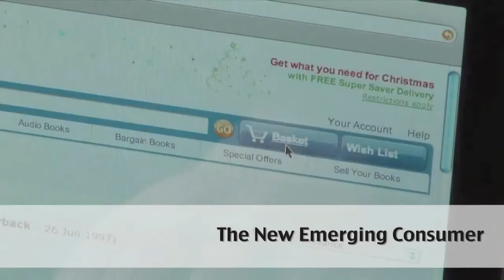The New Emerging Consumer | Lacey Plache | Automotive Digest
To help build a relationship of trust between dealers and consumers, Lacey Plache at Edmunds.com explains today's new emerging consumer.

Lacey Plache, Chief Economist, Edmunds.com.